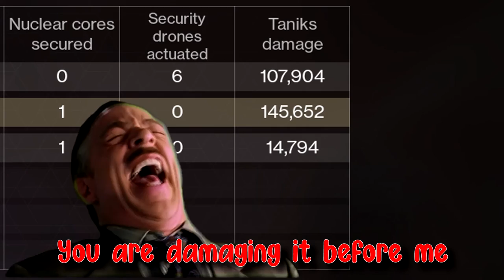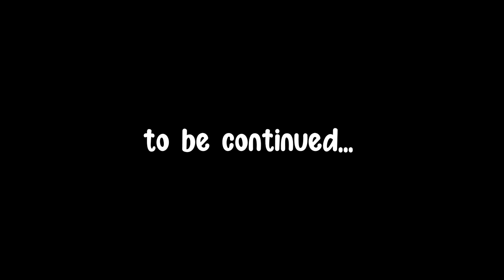Destiny 2 - Kobo's Place The MOVIE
Best moments of Kobo's Place in Destiny 2.

0:00 Intro
2:17 Before Beyond Light aka Before Trumpsta
4:47 After Beyond Light aka After Trumpsta
5:45 First Stasis Super Encounter
6:20 Trumpsta Joins
7:40 Trumpsta's first Shattered Throne run
9:28 Iron Banner: Kobo vs Trumpsta
10:26 Mid Clips
11:59 Gambit Experience
15:50 First Time Deep Stone Crypt
20:52 First Time Garden of Salvation
23:32 First Time Last Wish
30:36 PvP Montage
32:20 PvP Funny Moments
35:29 Cringe WARNING!
36:07 Mid Clips
43:31 Grandmaster Experience
45:29 3-man Deep Stone Crypt
49:34 Flawless Pit of Heresy
50:09 Mid Clips
51:58 Best Moments w/ Joe Satriani
53:00 Ending